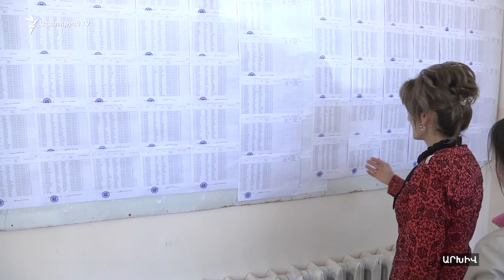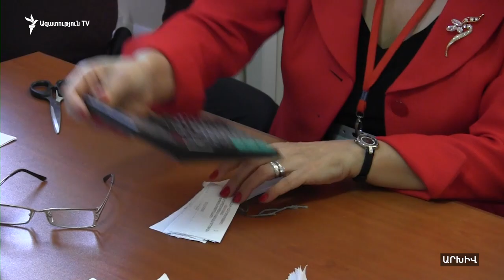Սփյուռքահայ արվեստագետները հորդորում են «անպայման մասնակցել ընտրություններին»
Կոչ անելով անպայման գնալ ընտրությունների՝ այսօր Երևանում սփյուռքը ներկայացնող հայտնի արվեստագետները հայտարարեցին, որ իրենք որևէ ուժի հետ կապ չունեն և Հայաստան են եկել ընտրությունների օրը դիտորդություն իրականացնելով քաջալերելու Հայաստանի ժողովրդին: